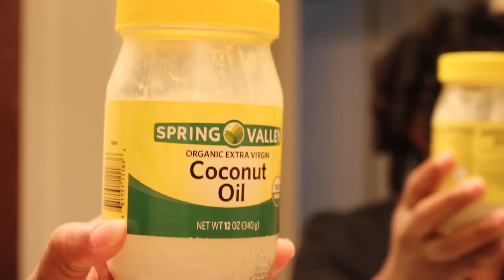Perm Rod Set (updated)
Products used:
Cantu Shea Butter Leave-in Repair Cream Conditioner
Cantu Shea Butter Coconut Curling Cream
Coconut Oil
Creme of Nature Argan Oil Foaming Mousse

Beyoncè - Drunk In Love Feat. Kanye West (R3ll Remix)
Ciara - Body Party (R3ll Remix)